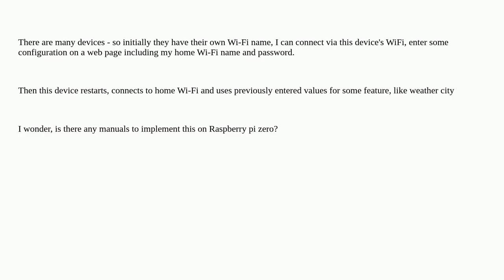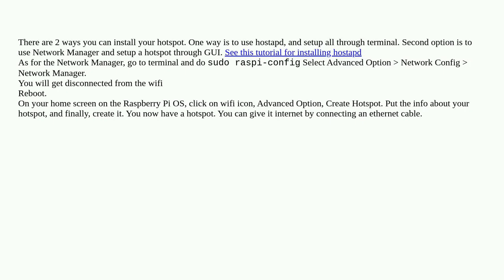Connect to a device via WiFi SSID to enter configuration in a web page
A special thanks goes out to the community

  wifi